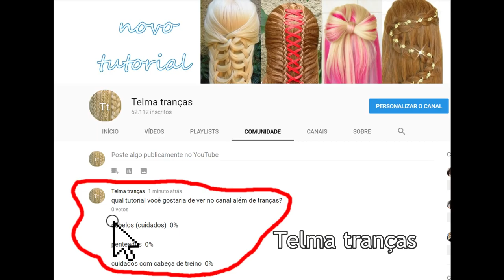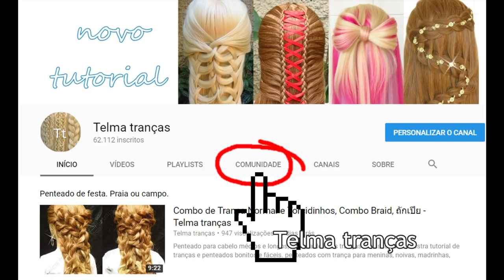Penteado com trança, wedding hairstyle, peinado de novia - Telma tranças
como fazer um penteado de noiva com trança, lindo penteado de festa.

música central: Perfect Muse - Black Goldie